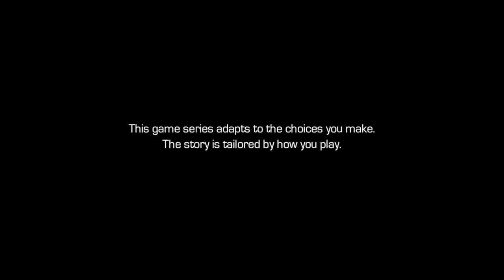Guardians of the Galaxy: The Telltale Series (Ep.5) (Part 18) (XBOXONE)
Hey Guys today we are playing Guardians of the Galaxy: The Telltale Series...

Game - Guardians of the Galaxy: The Telltale Series

This game is on:
PS4
XBOX ONE
SWITCH
PC
IOS
ETC.

Thanks AH (: